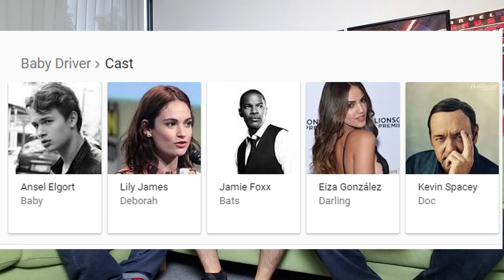Baby Driver - Movie Review (No Spoilers)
We all Love Our Get Away Movies! So we wanted to see what this movie called Baby Driver, directed by Edgar Wright had to offer.